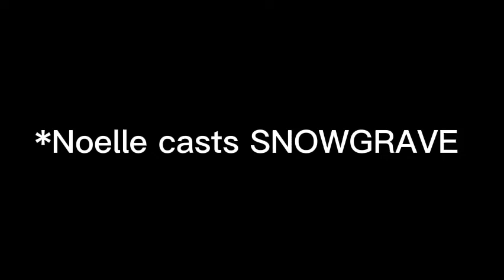•Noelle snowgrave route drawing•